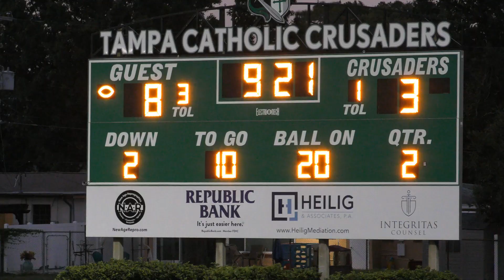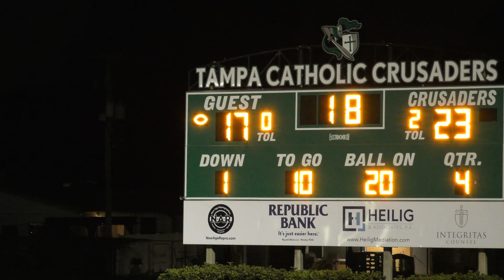Bp vs Tampa Catholic 2